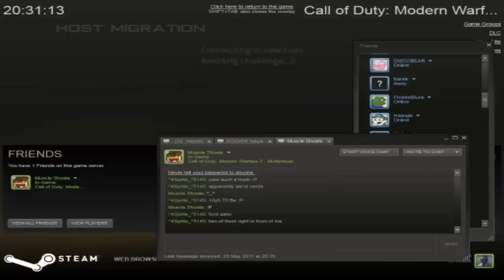Pc Mw2 - Sprite 145's Barrett Thermal Nuke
its offical this game is now offically the MOST rage enducing thing ive done in AGES. even worse than black ops on release week.